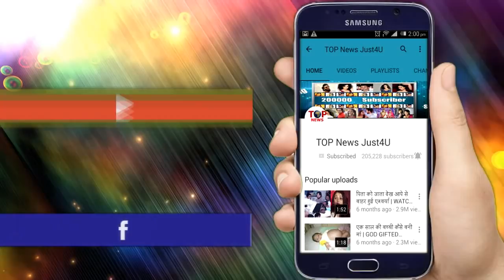YHM 2: CONFIRMED! फिर से शो में आएगी LEAP और इस बार होगी “इतने साल बाद” की कहानी